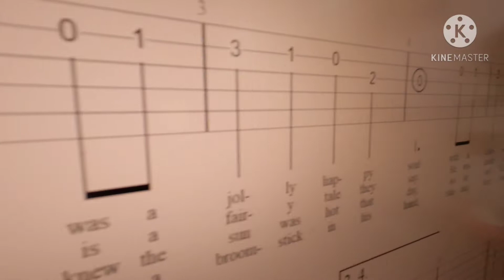Avi plays frosty 🐝🐝🐝